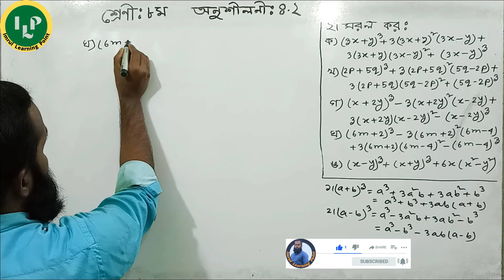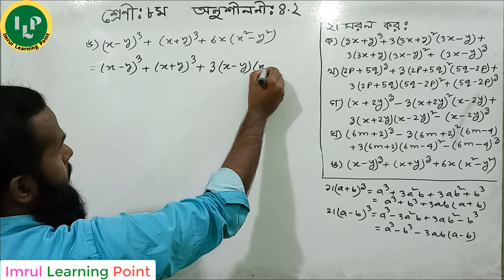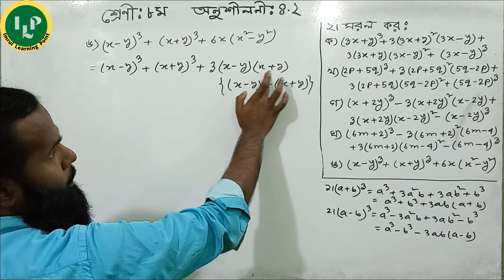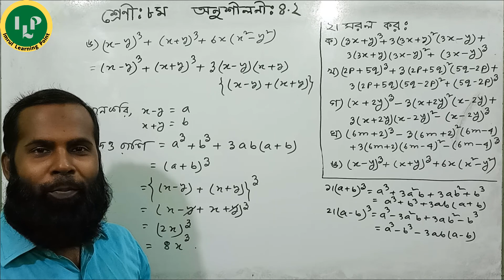Class 8 math chapter 4.2 q 2(ক-ঙ)।।JSC Math Chapter 4.2 Part 2।।৮ম শ্রেণী বীজগণিত ৪.২llEight Math 4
Class 8 Math Chapter 4.2 is a hard chapter  for you ? Do you want to  know about the JSC Math Bijgonit ? Today you will learn JSC  math chapter 4.2 q 2(ক-ঙ ). Please watch this video on Eight Math Algebra . I will try to inform you about JSC Math Creative. This video is  basically based on Class Eight Math ex -4.2  or JSC Math Chapter 4.2 part 2. Don’t miss this lecture on  jsc math porimap.Not only that but also we try to solve class ten mathematics or class nine mathematics  and class seven and psc math bangla.

In this video you will learn:
0:00 Introducing
2:40  Eight Math 4.2 q 2 ক
6:14  Eight Math 4.2 q 2  খ
9:15  Eight Math 4.2 q 2 গ
11:50  Eight Math 4.2 q 2 ঘ
14:20  Eight Math 4.2 q 2 ঙ